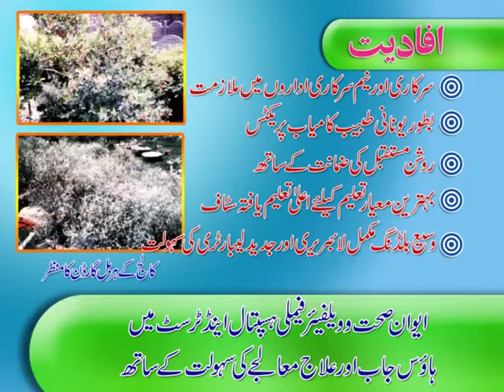Tibbia college.mpg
TIBBIA COLLEDE GUJRANWALA
RANA SHAH NAWAZ
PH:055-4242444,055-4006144